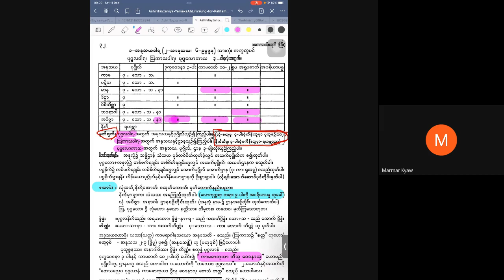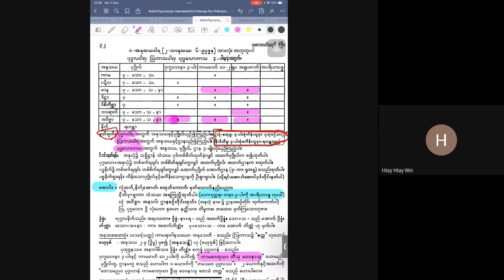ပဋ္ဌာန်းအလင်းရောင်ဆရာတော်_အနုသယ_ယမိုက်သင်ခန်းစာ(၈)_20211211